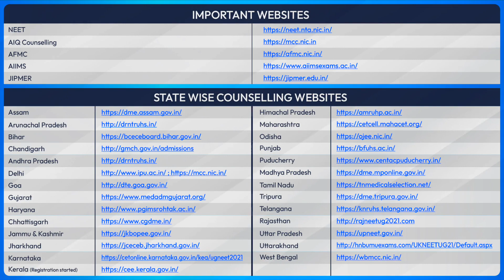Know All About NEET (UG) 2022 Counselling Process, Important Dates, List of Colleges | Aakash BYJU'S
The NEET 2022 exam was conducted on 17 July 2022. The NEET 2022 exam results are expected to be released soon on the official website of NEET - neet.nta.nic.in. Meanwhile, students can use our Aakash BYJU’S NEET UG 2022 Rank Predictor and NEET 2022 College Predictor tool to get an approximate rank and probable marks scored. The tool will also help students make a list of MBBS or BDS colleges for admission based on previous years’ trends and ranking